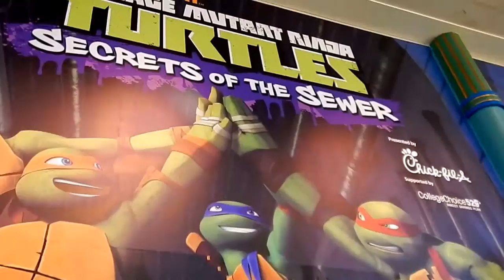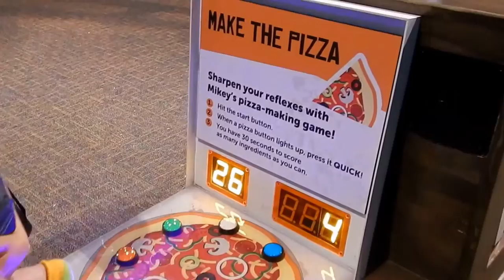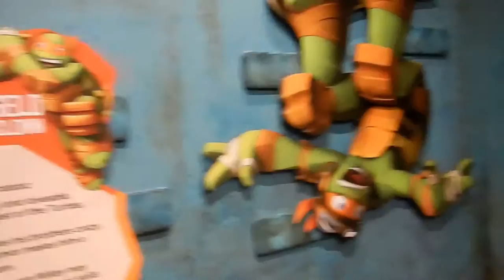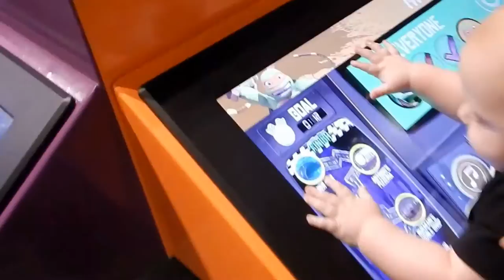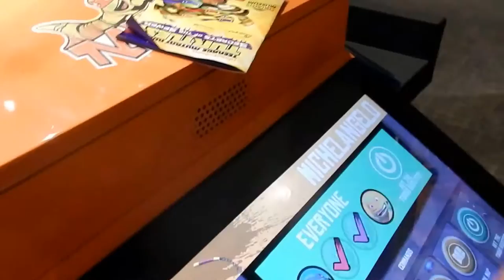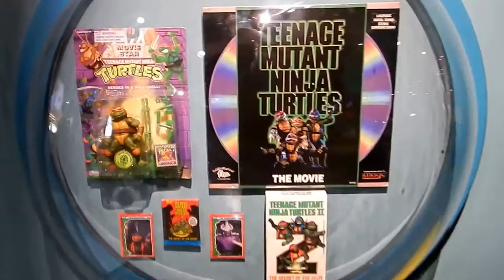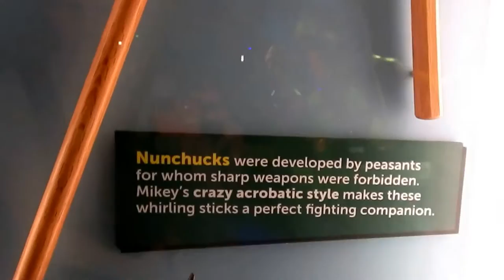Teenage Mutant Ninja Turtles Secrets Of The Sewers Exhibit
Teenage Mutant Ninja Turtles - Secrets of the Sewer Exhibit at the Children's Museum of Indianapolis. October 2015 Indianapolis, Indiana, USA.
The Teenage Mutant Ninja Turtle exhibit runs September 26, 2015–April 10, 2016.